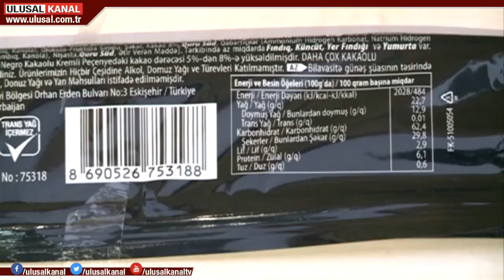Trans yağ tehlikesi gittikçe büyüyor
Aslında hayatımızın her yerindeler, mikrop değiller ama ondan daha da tehlikeliler. Sindirim sisteminden kalp damar hastalıklarına kadar birçok hastalığa neden olan trans yağdan bahsediyoruz. Uzmanlarsa yedikçe ömrümüzü kısaltan trans yağdan uzak durmamız konusunda uyarıyor.